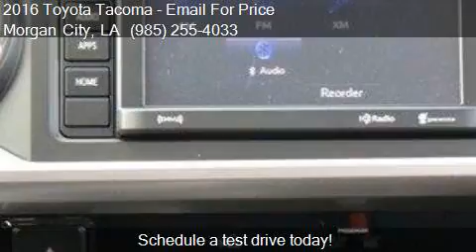2016 Toyota Tacoma SR5 V6 4x2 4dr Double Cab 5.0 ft SB for s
This 2016 Toyota Tacoma SR5 V6 4x2 4dr Double Cab 5.0 ft SB is for sale in Morgan City, LA 70380 at Courtesy Toyota.

Engine: 3.5L V6
Transmission: Automatic 6-Speed
Color: Silver Sky Metallic
Mileage: 0
Contact Courtesy Toyota 1105 Brashear Ave Morgan City, LA 70380 to test drive this 2016 Toyota Tacoma SR5 V6 4x2 4dr Double Cab 5.0 ft SB today.